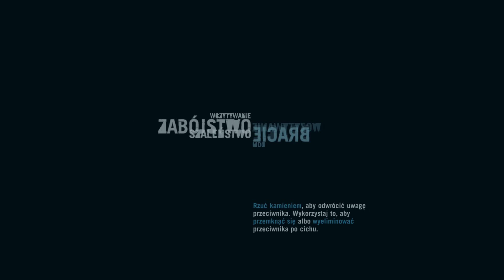Far Cry 3 [#24] - jasnowidz j@bany się znalazł..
Pozdrawiam i dzięki za oglądanie!